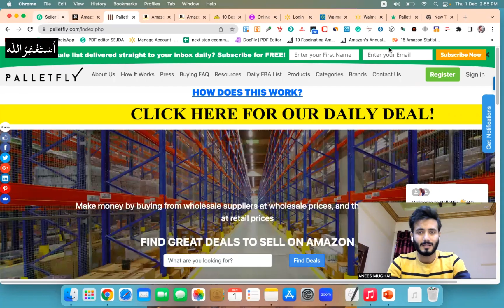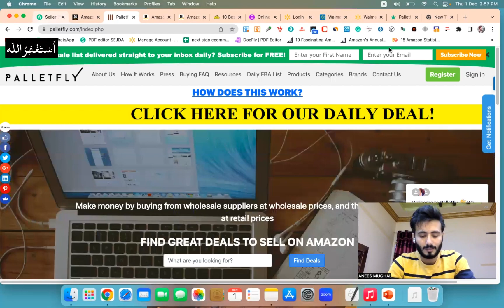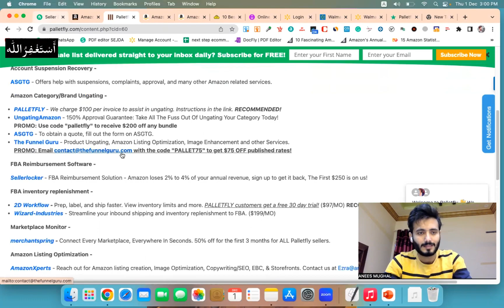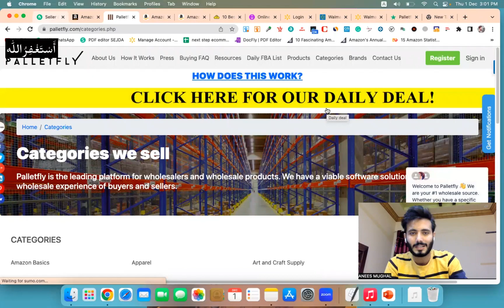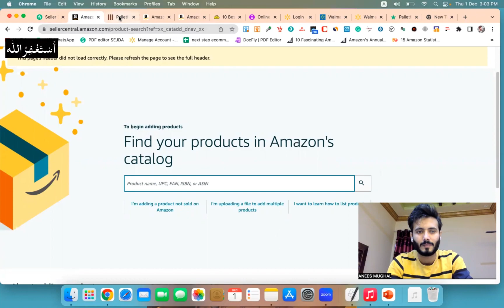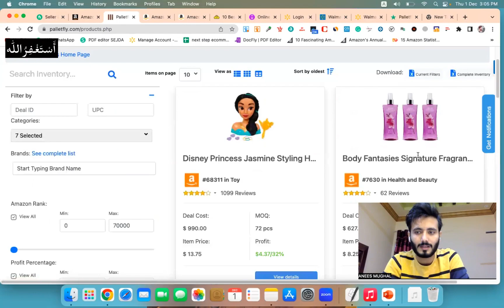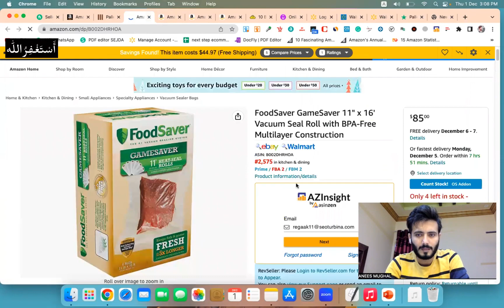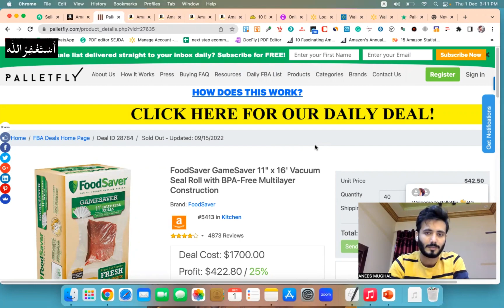Supplier for Amazon Online Arbitrage USA Market | Supplier Website For Online Arbitrage FBA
If you have any question related to this video or need any guidance, You can ask me in comment section without any kind of hesitation